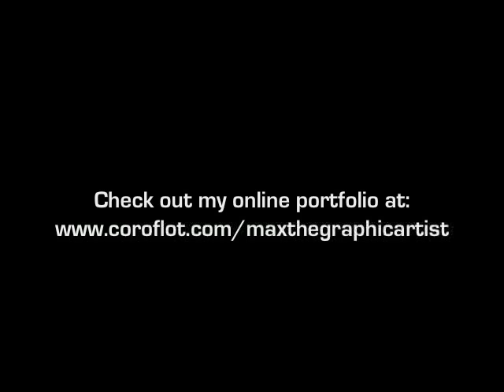Jennifer Lopez - Portrait by Max Wilson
This a portrait of Jennifer Lopez done so by mostly the use of oil paint. Then it scanned into Photoshop and tweaked a bit more. If you're for some illustration or graphic design work to be done, leave me a message.

MW